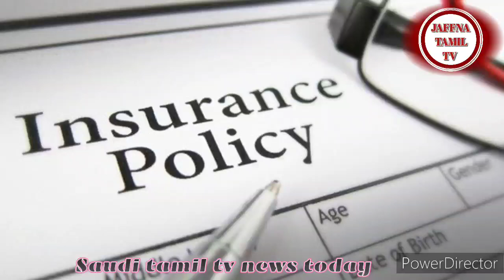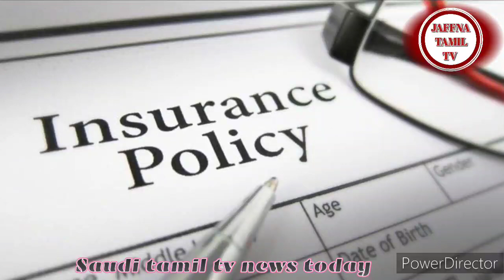Saudi Tamil News | JAFFNA TAMIL TV | Saudi Arabia Breaking News In Tamil 27.10.2022